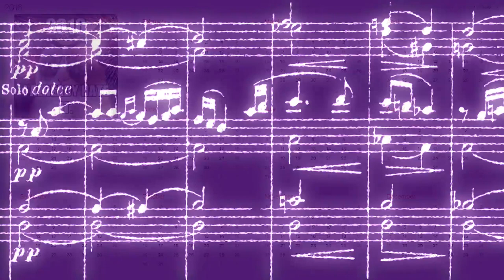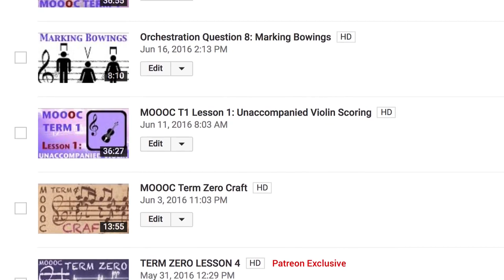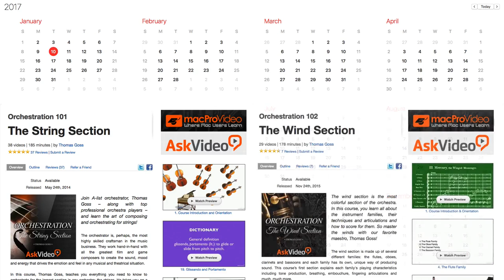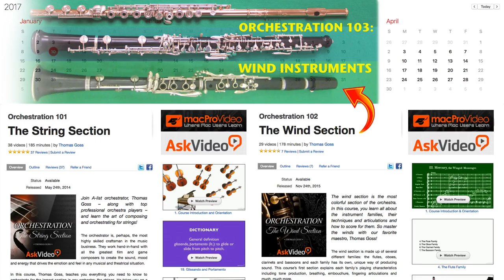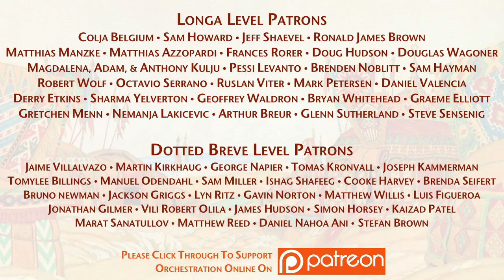Orchestration Online 2017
Orchestration Online activities in 2017 • Video course: Orchestration 103: Wind Instruments • New book: 100 More Orchestration Tips • MOOOC Term 2: String Orchestra Scoring. I hope that some of these will be useful in your ongoing work.

Course Curriculum, 100 Orchestration Tips, and Newsletter at Orchestration Online man